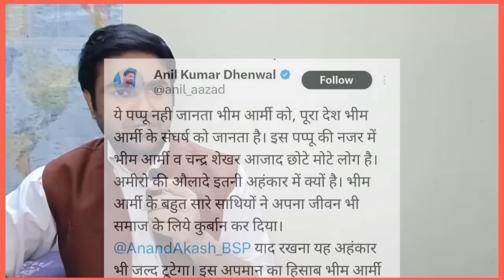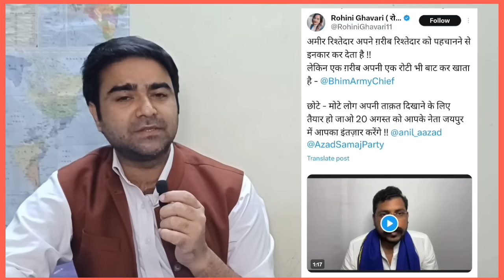आकाश आनंद के बयान से बेचैन चन्द्रशेखर आजाद का ये फ़ैसला सुन अखिलेश और जयंत भी हैरान!